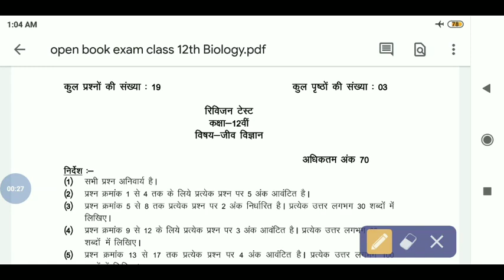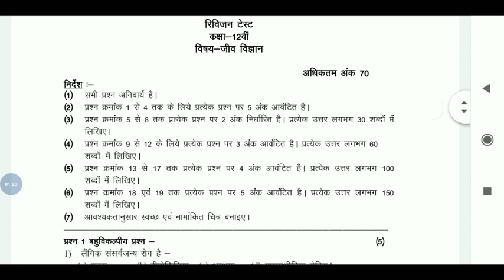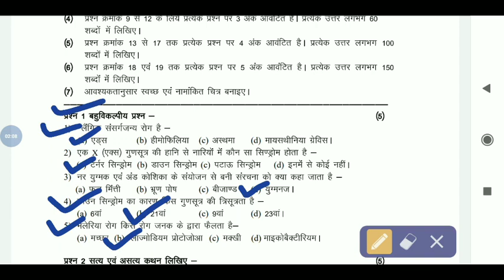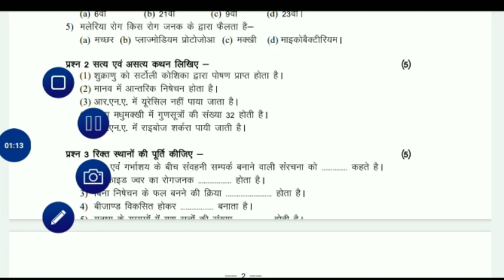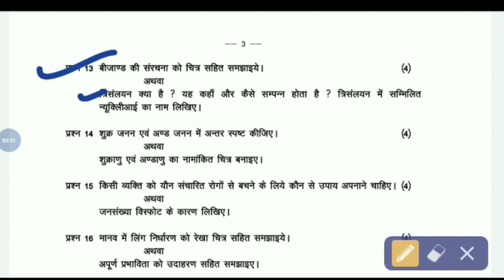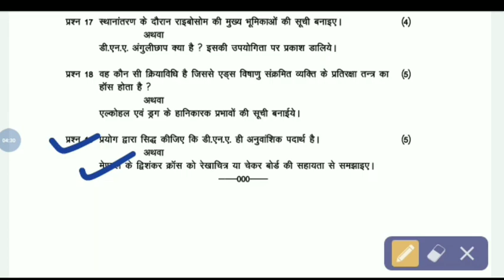mp board class 12th biology revision paper full solution/class 12th biology revision test solution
mp board class 12th biology revision test answer key 2020/half yearly exam class 12th bio solution
class 12th biology revision paper full solution || class 12th bio revision paper solution mp board